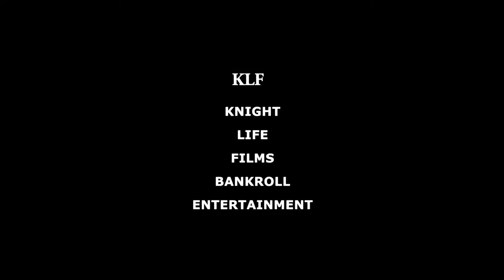Knight Life Films Presents:Triilly-Go Off. (Official Video)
Triilly